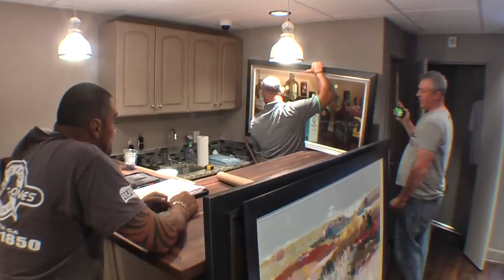Vinings Gallery on Canton Street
Here we grow! Watch our amazing progress as we open the doors to a beautiful, brand new space in Historic Roswell, right around the corner from our gallery on Elizabeth Way.